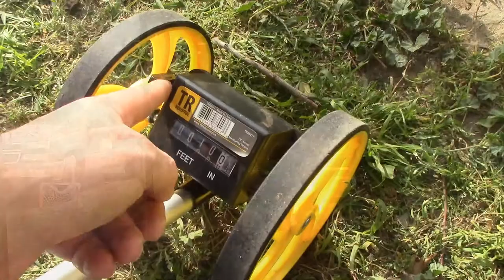Tool Tunes: Tape Measure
A collection of custom made music from the Spencer family.  We love our TOOLS!
All music/video created and engineered/edited by Allan Spencer.